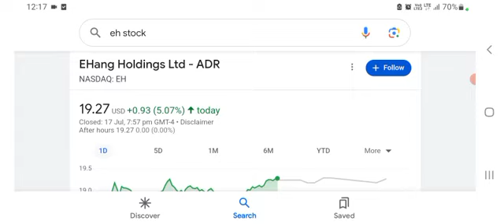EHang ($EH) Completes Flight Demo on First Ever Passenger Carrying Autonomous eVTOL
Description

EHang Holdings (NASDAQ: EH) has successfully completed the first-ever passenger-carrying autonomous flight demonstration in Japan with its EH216 passenger-grade autonomous aerial vehicle.

The EH216 flew with two passengers onboard and no pilot over the coastline of Tanoura Beach in Oita city, marking a breakthrough in exploring the potential use cases for urban air mobility in Japan.

This achievement highlights EHang's innovative technological prowess and showcases the immense potential of autonomous eVTOL aircraft in transforming the way we travel and commute.

Xin Fang, Chief Operating Officer of EHang, stated: “Over the past two years, EH216 has achieved one milestone after another in Japan with several rounds of demo and trial flights. This year brought passengers the possibility of riding in the air with this cutting-edge product and technology.”

EHang provides customers in various industries with autonomous aerial vehicle products and commercial solutions: air mobility, and smart city management. EHang continues to explore the boundaries of the sky to make flying technologies benefit our life in smart cities.

Shares of EHang trade on the NASDAQ under the ticker symbol EH.